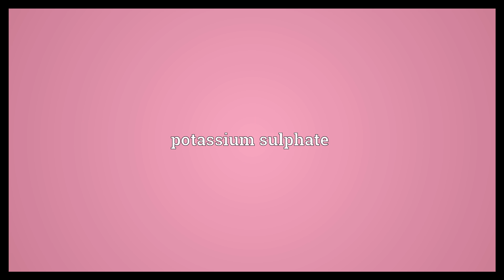Glaser's salt Meaning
Video shows what Glaser's salt means. potassium sulphate.  Glaser's salt Meaning. How to pronounce, definition audio dictionary. How to say Glaser's salt. Powered by MaryTTS, Wiktionary